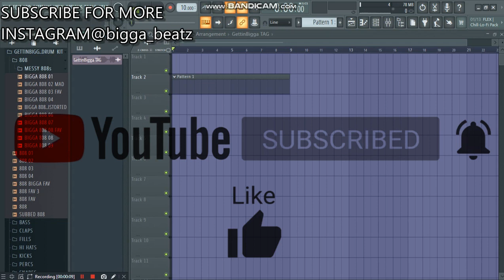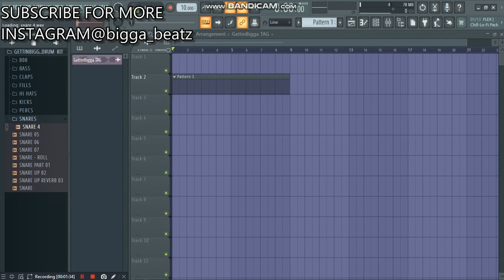[Free] GETTiN BiGGA Drum Kit 🔥🙏🏾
My First ever Drum kit, This is my go to sounds
I would like to say Thank You For 2000 Subscribers, That Really means alot to me
Love Yall Fam